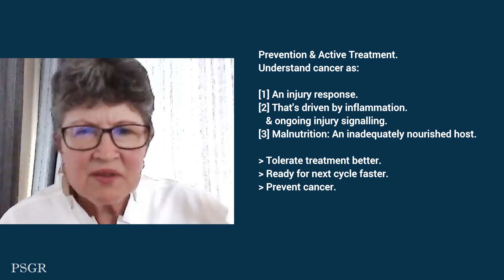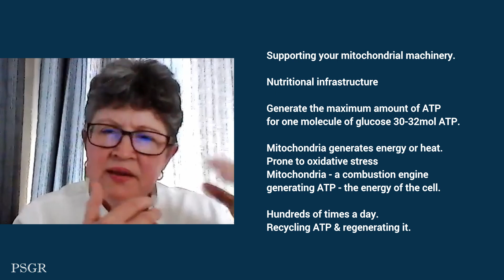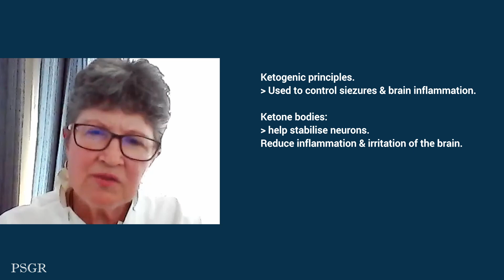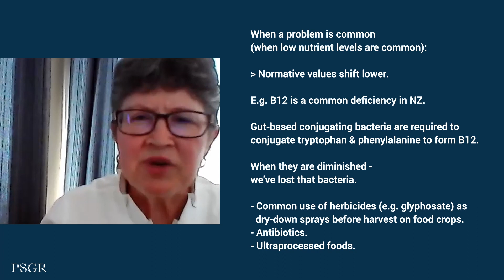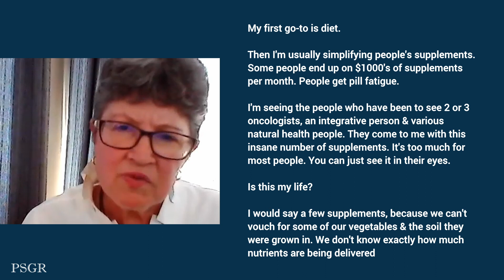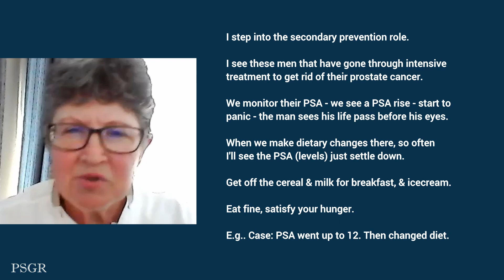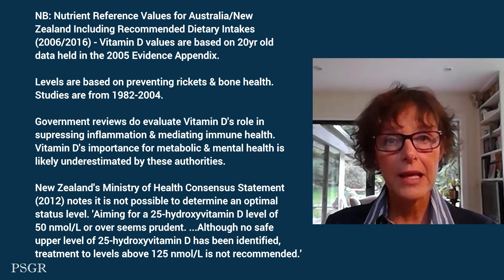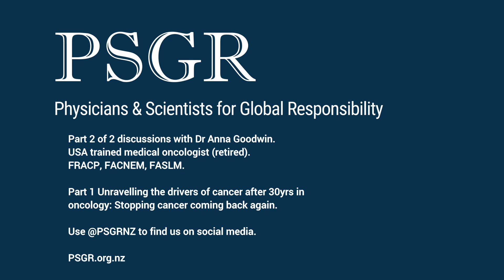Getting your best cancer outcome: Massive role of diet, nutrition & insulin signalling. Anna Goodwin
This outstanding second part of our interview with retired oncologist & secondary prevention & wellness consultant Anna Goodwin, is the second of a two-part series.

Part 1: Unravelling the drivers of cancer after 30yrs in oncology: Stopping cancer coming back again.

Shift the metabolic signalling in the body:
- to the advantage of the person; & the
- disadvantage of the cancer.

Goodwin discusses how nutrition plays a massive role supporting the best outcome for cancer treatment, including chemotherapy and radiation, but that this important has been under-recognised. How it's the day-in-and-day-out boring things that lead to bioaccumulative toxicities, mutagenesis & loss of proper gene expression that puts someone at cancer.

The interview traverses insulin signalling, inflammation, and oxidative stress and the role of hardworking mitochondria.

Also discusses:
- glioblastoma & how progress can be made.
- prostate cancer - the drivers.
- nutrition - why people get pill fatigue - too many supplements!
- Restoring nutrient cofactors -  Vitamin D, B12, Se Mn Mg
- Why vitamin D deficiency is a bigger problem for darker skinned people.
- Why oncologists are concerned about vitamin C megadoses.
- Why addiction/addictive food must be factored in.
- Realising that insulin signalling & hunger are related & that hacking diets for good also reduce constant hunger/snacking.
- Evidence-based medicine/evidence pyramid.
- Goodwin's perspectives on clinical oncology

Search @PSGRNZ for more original videos.

Anna was interviewed by JR Bruning.